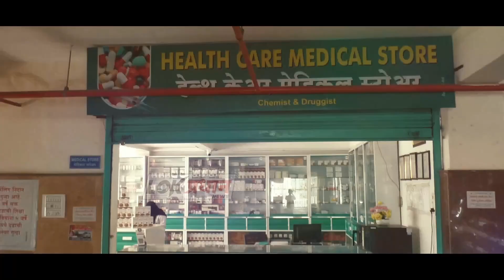कोण सांभाळणार गावचा कारभार ... उद्या होणार चित्रस्पष्ट